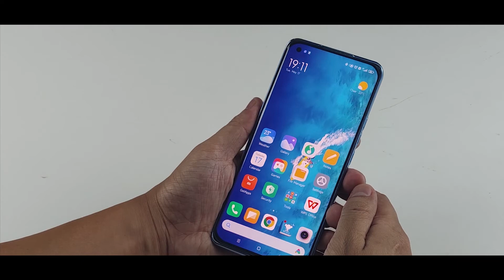Anson video Doorbell + access control with mobile phone APP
User can remote video and control the door open and close by mobile phone APP.